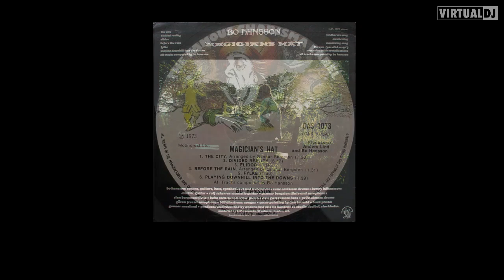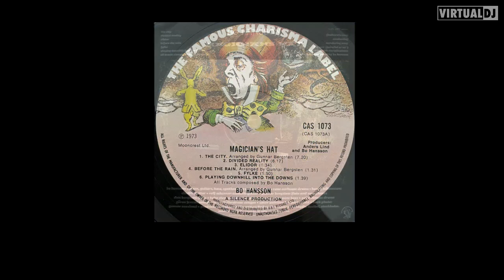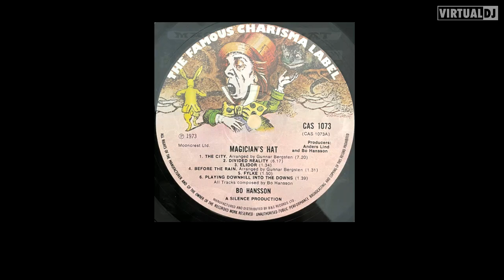bo hansson - The Sun Parallel Or 90º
wicked fusion track that never gives in to the jazz noodles